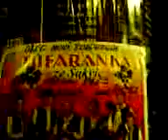Tůfaranka v Brně aneb Kluci v akci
Investigativní reportáž o propagaci dechové hudby Tůfaranka a obce Nový Poddvorov v městě Brnu